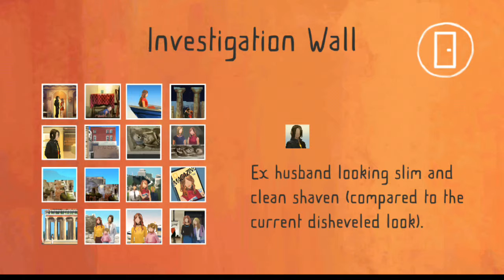A Time Travel Story (Past for Future Game Review)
I really like psychological and deep games. Here  is my game review of Past for Future on my Samsung J7 Prime. It's a pretty good game.

Past for Future is an official videogame of Museo Nazionale Archeologico Di Toronto and was developed by TuoMuseo on the Android device. After playing the game, here is my review about the gameplay and the plot established throughout the game.

Past For Future has been produced by the National Archaelogical Museum of Taranto and TuoMuseo and was released on December 20 year 2018. TuMuseo is well known with its works like Father and Son and A Life in Music.

The game tells about a young man named William Blake or Will who lives in London year 2018. He seems to be lost and unhappy with the way of his living by himself. After seeing a portrait of Anna, he became obsessed on romanticising the past of the woman and began to investigate its mysterious dissaperance in Toronto,Italy.

As a player you travel to the beautiful coastal town of Taranto to uncover the truth about the woman by talking to her old friends and acquintances in the past. At some point you will meet her husband, Antonio and their daughter Sofia. Hearing the rumors, you will discover that Anna went to the past to escape her present unhappiness. She could not accept what happened to her son, Matteo dying on a car accident blaming herself.

As Will, you have the choice to choose how he talks to someone else. You could be quite insensitive on the words you say but you can also be thoughtful and patient.

This is a game about escaping the present and reliving the past to persuade Anna to come back again to the present. The art of style of the game is so unique and the characters are so relatable. The storyline was kinda confusing but the experience is still unforgettable. I would definitely recommend to you guys to give this game a chance and the game was like not too long for you to finish the story.

GLITCHES I NOTICED:
There are some glitches I noticed like when you are walking to a direction and while clicking to that direction, you can click on the other side and Will would walk backwards. You are also kinda limping when you click on an icon near your character to interact with it.

All in all, I am still intrigued if you can change the ending based on how you talk to Anna at the end so let me know in the comments section down below.